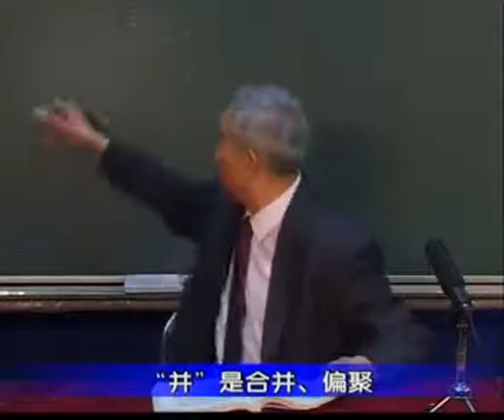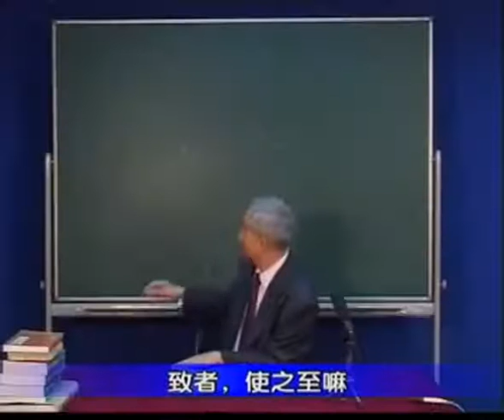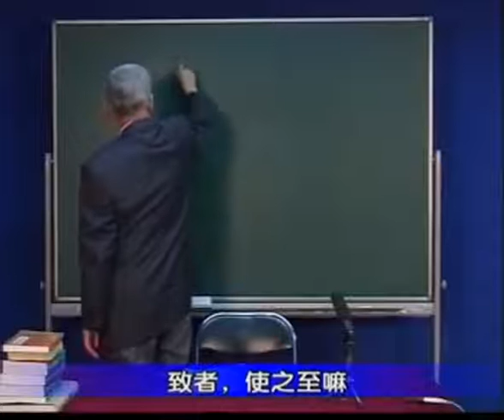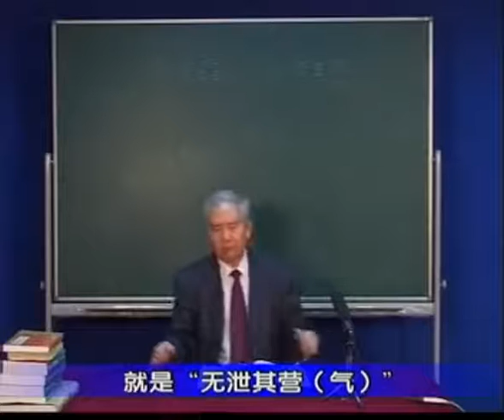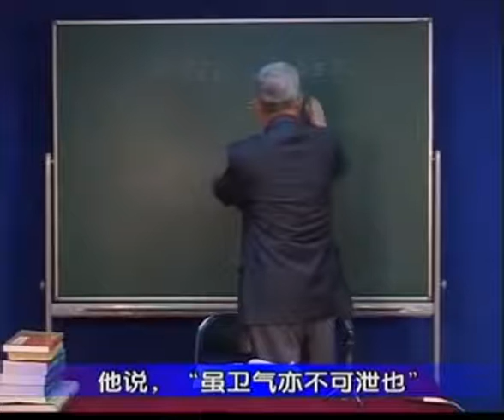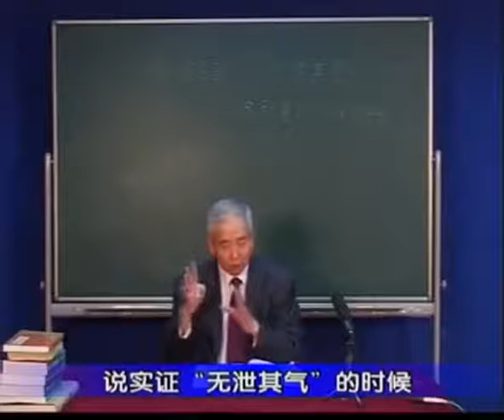《王洪圖講黃帝內經》第四十集 素問·舉痛論（八）中医文化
《王洪图讲黄帝内经》第四十集  素问·举痛论（八）